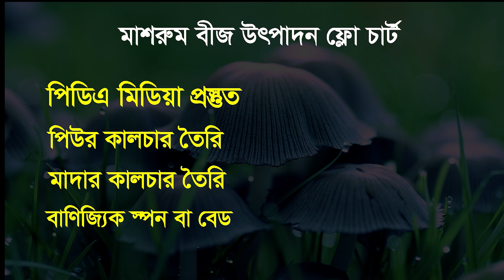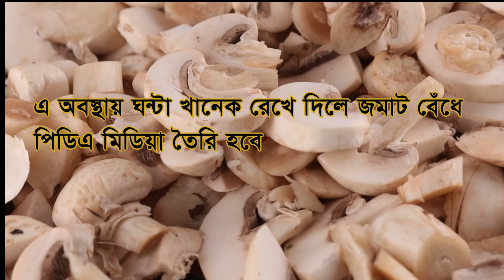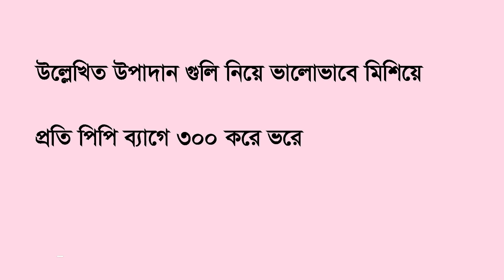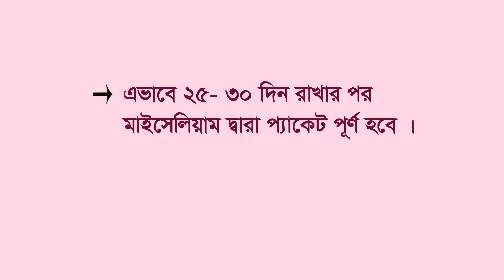মাশরুমের বীজ তৈরি করার পদ্ধতি || How to make mushroom spawn || Solar Talk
In This Video Show : মাশরুমের বীজ তৈরি করার পদ্ধতি || How to make mushroom spawn || Solar Talk

বৈজ্ঞানিক পদ্ধতিতে চাষ করা মাশরুম অত্যন্ত পুষ্টিকর এবং ওষুধিগুণসম্পন্ন একটি উৎকৃষ্ট সবজি। বাংলাদেশের আবহাওয়া ও জলবায়ু মাশরুম চাষের জন্য খুবই উপযোগী। মাশরুম চাষ অত্যন্ত লাভজনক কেননা মাশরুম চাষ করতে আবাদি কোন জমির প্রয়োজন হয় না।
মাশরুমের পুষ্টিগুণঃ মাশরুম প্রচুর পুষ্টিগুণ সম্পন্ন সুস্বাদু ও প্রোটিন সমৃদ্ধ সবজি।
মাশরুমের ঔষধিগুণঃ বাত ব্যাথা, কোমর, হাটু ব্যাথাসহ যেকোন ব্যাথায় খুব দ্রুত কাজ করে থাকে। মাশরুম জন্ডিস ও রক্ত বন্ধ হওয়ার কাজেও ব্যবহৃত হয়ে থাকে। মাশরুম উচ্চ রক্তচাপ কমায় এবং ক্যান্সার কোষের বৃদ্ধি রোধ করে থাকে। নিয়মিত মাশরুম থেকে শারিরীক ও মানসিক শক্তি বৃদ্ধি হয়। রক্ত সঞ্চালণ বৃদ্ধি পায় এবং সর্দি, কাশি দূর হয়। মাশরুম ডায়াবেটিস নিয়ন্ত্রণ করে, মেদ কমায় ও কোষ্ঠকাঠিন্য দূর করে।
 স্ট্র মাশরুম ( Straw Mushroom) : ধানের খড়, শিমুল তুলা, ছোলার বেসন ও চাউলের কুড়া ইত্যাদি উপকরণ ব্যবহার করে সাধারণত স্ট্র মাশরুম চাষ করা হয়ে থাকে।ইয়ার মাশরুম( Ear Mushroom): সাধারণত বর্ষাকালে প্রাকৃতিকভাবে আম গাছে ইয়ার মাশরুম পাওয়া যায়। অয়েস্টার মাশরুম (Oyester Mushroom): বাংলাদেশে এই জাতের মাশরুম সবচেয়ে বেশি চাষ হচ্ছে। বাটন মাশরুমঃ বর্তমানে বাংলাদেশেও এই মাশরুমের চাষ শুরু হয়েছে।

mushroomtraining মাশরুমের উপকারিতা মাশরুমের বীজ তৈরির পদ্ধতি মাশরুমের বীজ কোথায় পাওয়া যায় মাশরুম চাষ পদ্ধতি